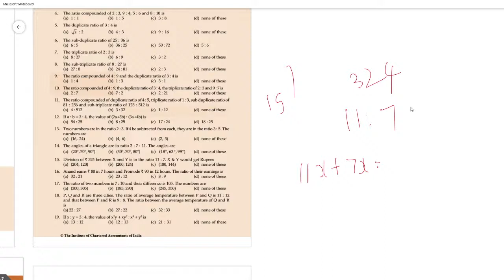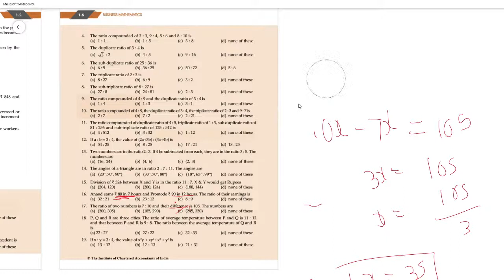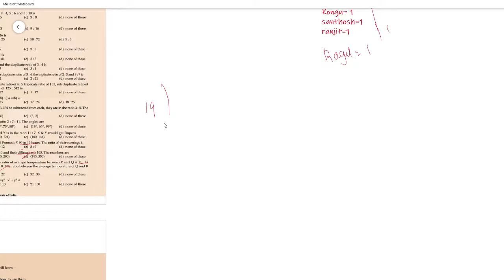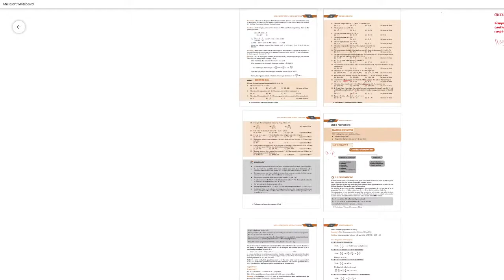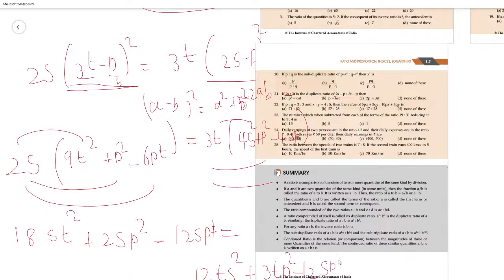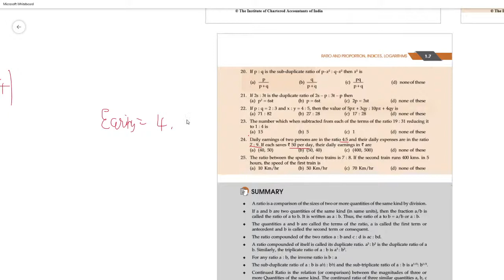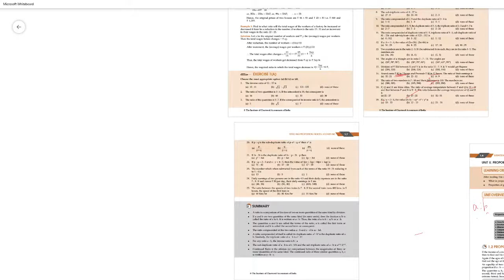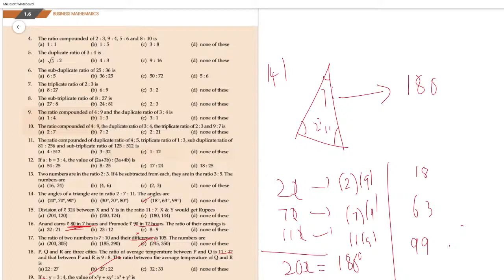BUSINESS MATHES CHAPTER 1 LIVE IN TAMIL PART 2 ( RATIO) | CA TAMIL